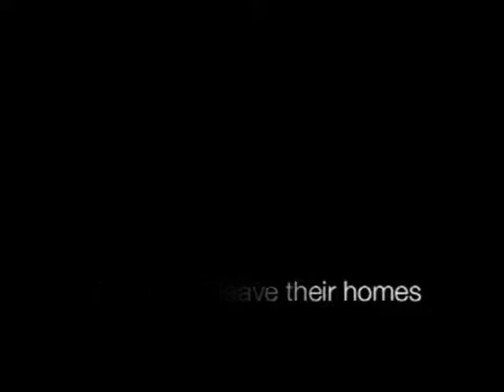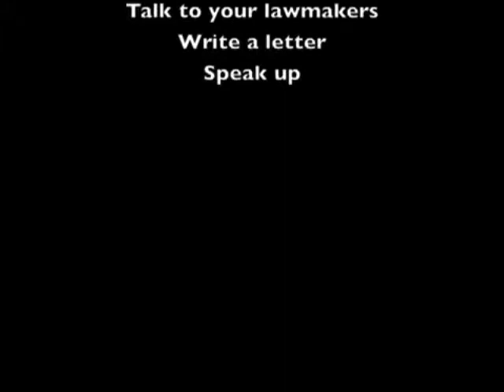Stop Killing the Burmese Muslims !!!